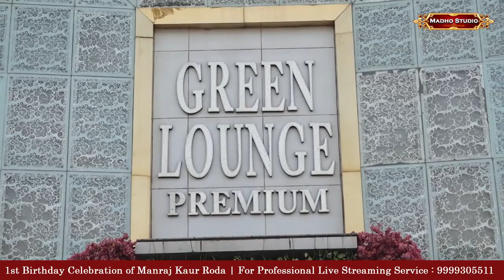LIVE ! 1st Birthday of Manraj Kaur Roda